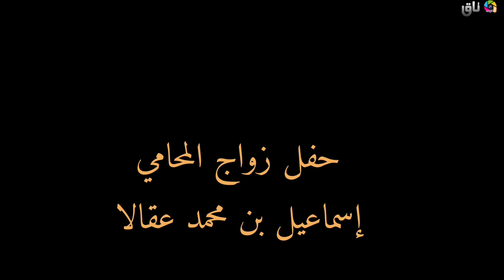حفل زواج المحامي اسماعيل محمد عقالا